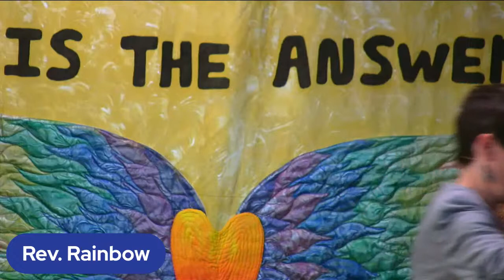Talk Only |Decolonizing Wealth: Enough for All | Living Out Loud | Ahava CSL Spiritual Center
We explore financial equity through the lens of abundance as our true nature, and look at economics as an outpicturing of collective consciousness. What needs to shift for us to thrive in a more just and equitable world?

Ahava Center for Spiritual Living in Lexington, KY is an inclusive community committed to global transformation through personal evolution. We offer in person and online experiences for people who are ready to transform themselves and the world.

Our purpose is to wake up, step up, and make a difference!

Ahava CSL is a radically inclusive spiritual community that honors all paths. We are dogma-free, drama-free, and judgment-free. Ahava provides spiritual tools for transforming our personal lives in order to create a world that works for everyone.

We teach and practice the practical and mystical philosophy of the Science of Mind founded by Dr. Ernest Holmes.

Rev. Rainbow Weldon serves as the Spiritual Director at Ahava Center in Lexington, KY.

CCS music license retained